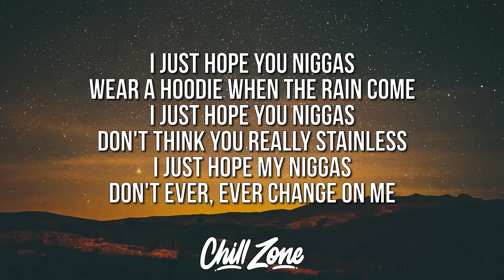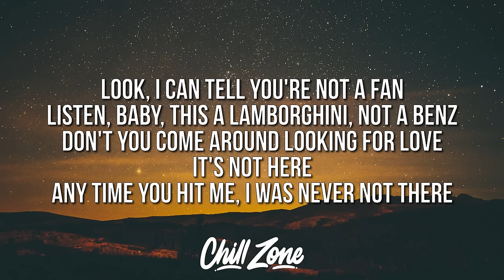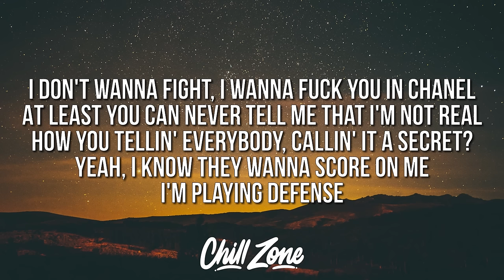A Boogie Wit Da Hoodie - Secrets (Lyrics)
🎤 Lyrics:
[Chorus]
I can tell you're not a fan
Listen, baby, this a Lamborghini, not a Benz
Don't try to come around looking for love, it's not here (Yeah)
Any time you hit me, I was never not there (Yeah)
I don't wanna fight, I wanna take you to Chanel ('Nel)
Can I tell you something? I just hope you never tell (Yeah)
I said you was a dub, I meant to say you was a ten
I don't wanna do this shit again, aw, man
I don't wanna do this shit again, not again
I don't even get the time to fuck you on the weekends
Any time you pull up on me, baby, it's a secret
I don't wanna fight, I wanna fuck you in Chanel
At least you can never tell me that I'm not real
How you tellin' everybody, callin' it a secret?
Yeah, I know they wanna score on me, I'm playing defense

[Verse]
Stay away from the fakes (Stay away)
My nigga, stay away from the jakes
Heard them talkin' 'bout they wanna put my name on the plate
But I ain't one
I just hope you niggas wear a hoodie when the rain come
I just hope you niggas don't think you really stainless
I just hope my niggas don't ever, ever change on me
Oh, you really think you're so official? I'm the same one
They been telling me I fell off since I came up
Baby girl, listen, you're way better than a bartender
Told my niggas, "Just ten toes, stand tall, yeah"
Know my niggas won't ever, ever let me fall, nigga
I tried not to fall in love, but we all fell in
We tried to find nine-to-fives, but we was all felons
I got rich and I threw away all of my Margielas
They was jealous, when I copped a Richard, they got more jealous
More money, more bitches, I'm feeling marvelous
And I did some fucked up shit, but I was starvin' then
No fussin', just hit 'em up, ain't no arguin'
No runnin', just spin the block, don't you talk to them
My old bitches love me, and I don't even fuck with them
Look

[Chorus]
Don't you come around looking for love, it's not here
Any time you hit me, I was never not there
I don't wanna do this shit again, not again (Woah)
Listen, baby, this a Lamborghini, not a Benz (Yeah)
I don't wanna fight, I wanna fuck you in Chanel (Yeah)
Yeah, I know they wanna score on me, I'm playing defense (Defense)